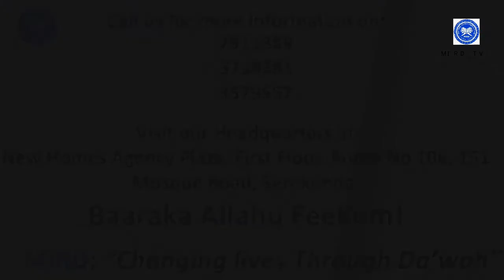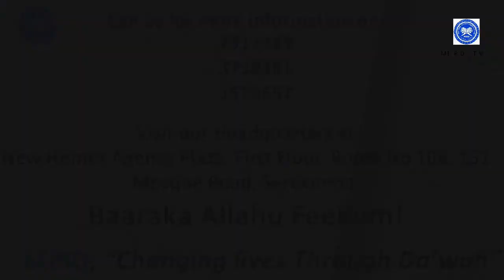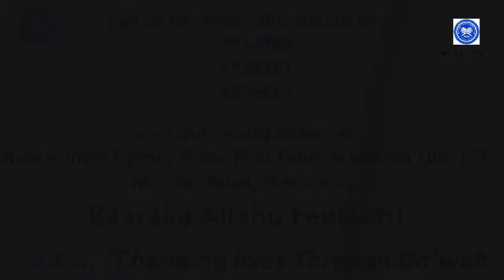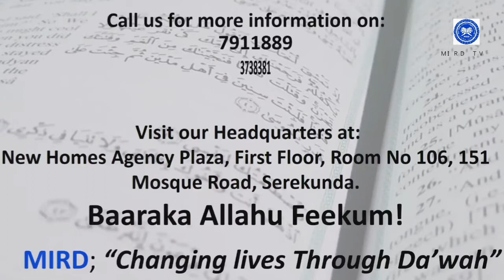Qur'an Tafsiro | Surah Al-Hadid (The Iron) chapter 57 | Sheick Kawsu Sanneh 🎤🕋🌙☝️ 😢 🖋️